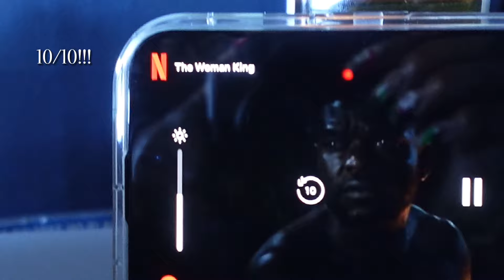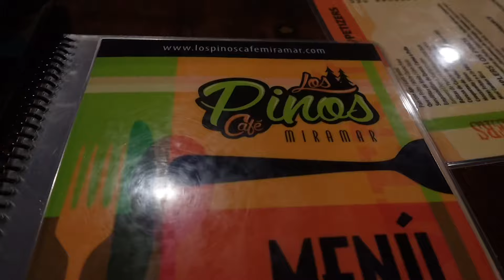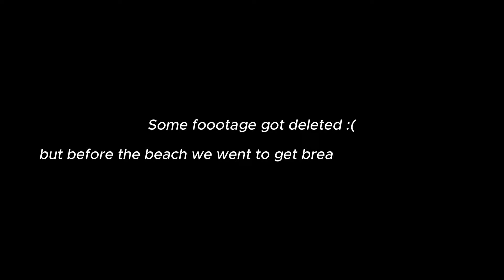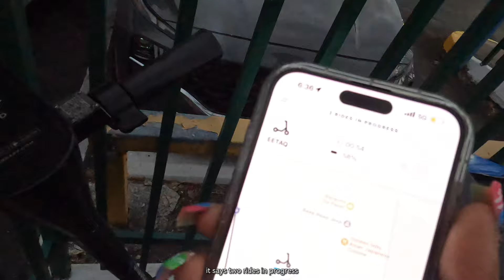Spring Break in Puerto Rico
Hii guyzzzzz, long time no see. I had a great time in Puerto Rico, despite just being there for four days. It was definitely an experience. I got to see so many of my friends and got to make some new ones.

Fun Facts 📝
Ethnicity: Liberian🇱🇷 and Caribbean🇻🇮
School: UConn
Age/Sign: 21/Capricorn♑️
Height: 4’11
Favorite Anime: Magi the Labyrinth of Magic🪄